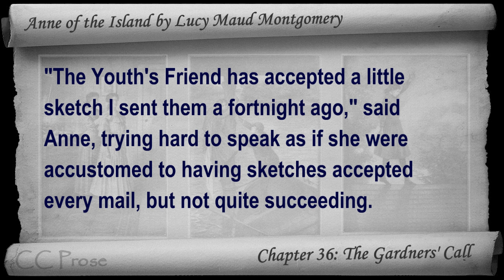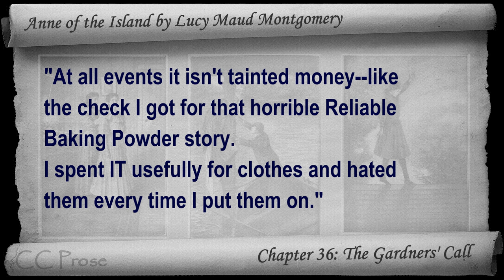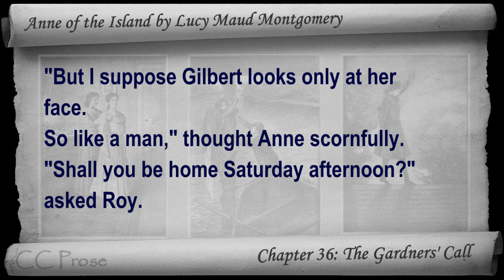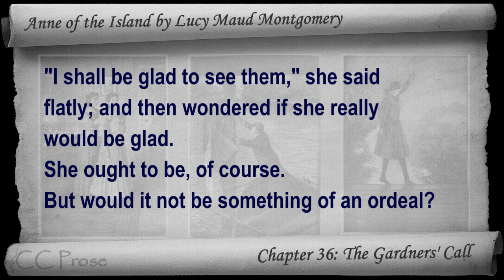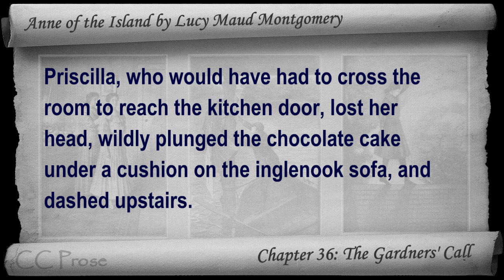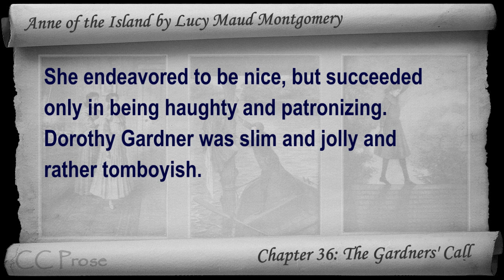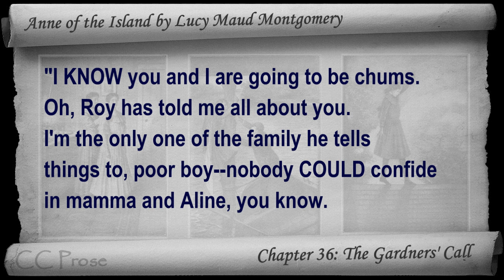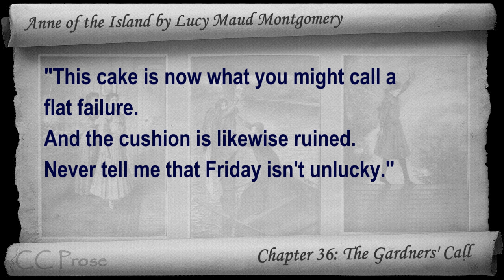Chapter 36 - Anne of the Island by Lucy Maud Montgomery - The Gardners' Call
Chapter 36: The Gardners' Call. Classic Literature VideoBook with synchronized text, interactive transcript, and closed captions in multiple languages. Audio courtesy of Librivox. Read by Karen Savage.